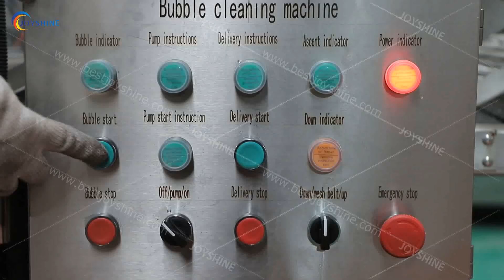fruit vegetable Broccoli cleaning processing line from JOYSHINE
JOYSHINE is one leading manufacturer of food processing machine over 20 years in China. we can provide you one complete solution and customized service.